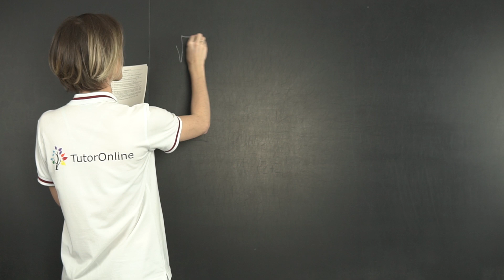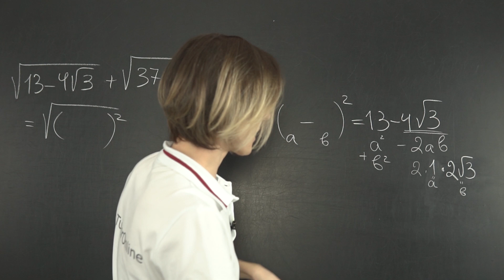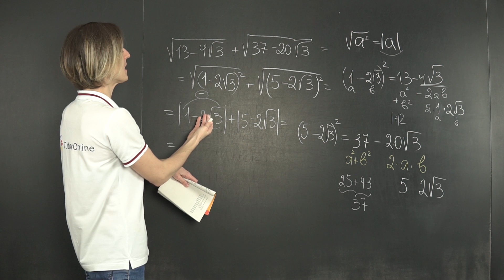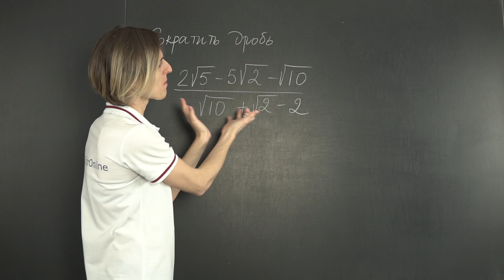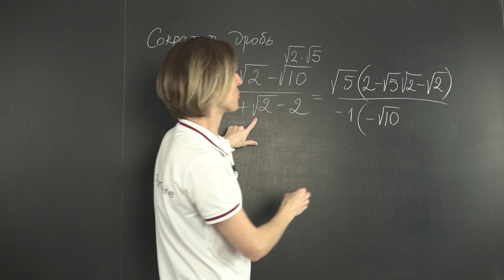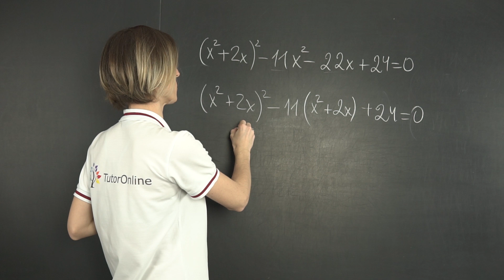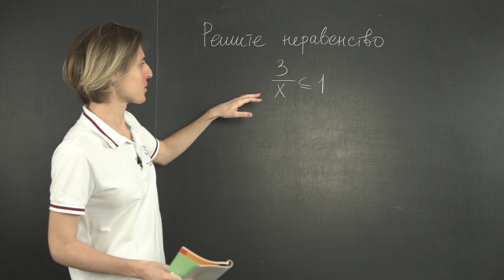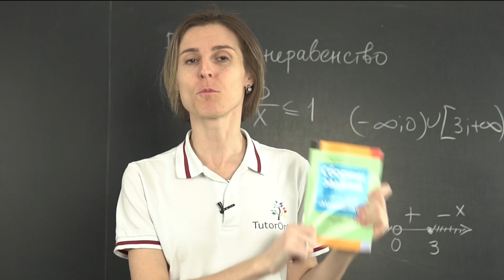Математика в Беларуси. У кого легче ОГЭ? Математика в Беларуси 9 класс | TutorOnline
Математика одинакова во всех странах. Согласны? А Ольга Александровна решила проверить это. В видео будет разобрано 5 заданий из экзамена за 9 класс в Беларуси.  А может хотите еще что-нибудь необычное порешать вместе с нами? Тогда присылайте свои необычные задания.

математика тригонометрия tutoronline математика в беларуси 9 класс математика 9 класс вариант математика 9 класс прогрессии математика 9 класс дпа математика 9 класс векторы